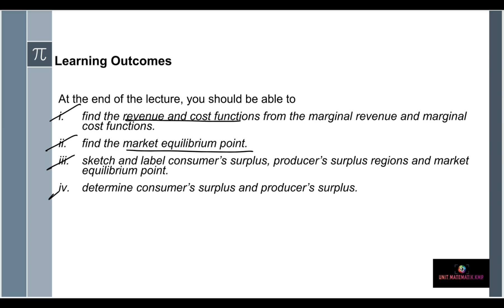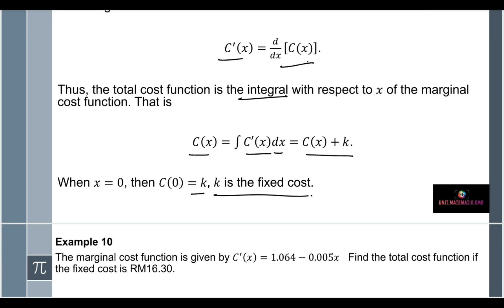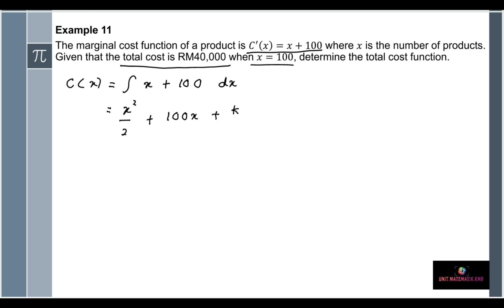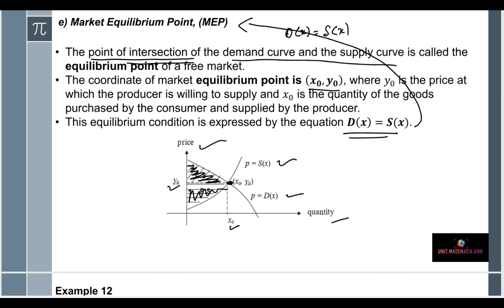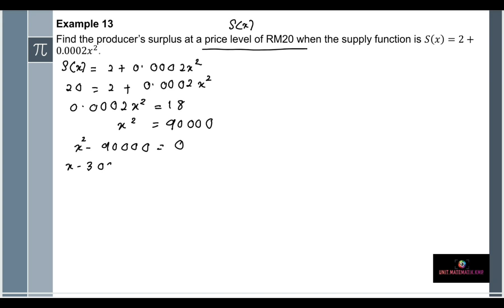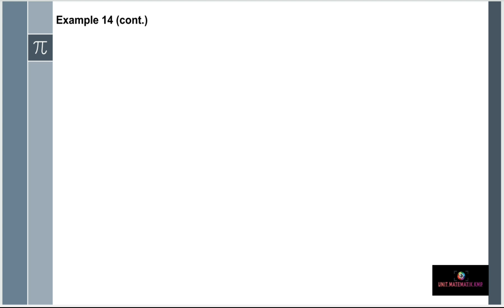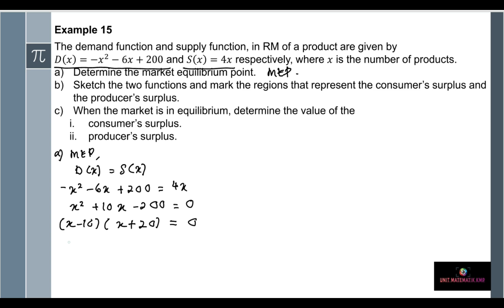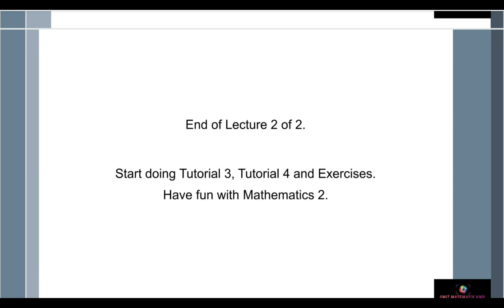AM025 CHAPTER 3 (LECTURE 2 OF 2)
APPLICATIONS OF DEFINITE INTEGRAL